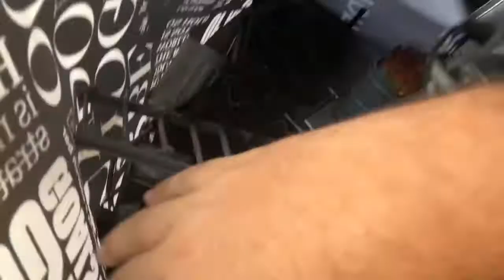Garage sale pick up 80 WWE jakks pacific wrestlers for $30 plus a bag of accessories for $5